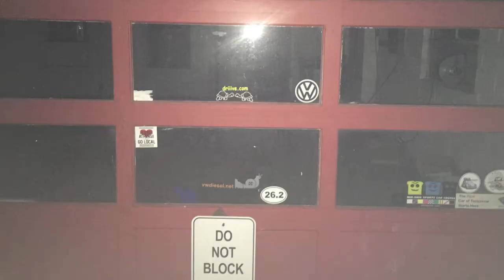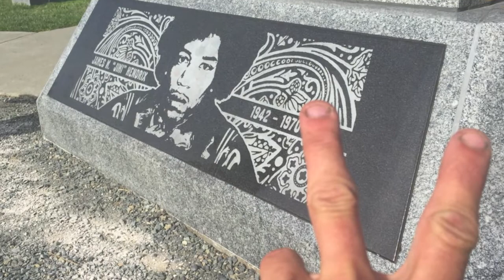Episode 2: Shasta Trinity VW Rabbit Ranch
Episode 2, We have left ohio, and are moving steadily towards the Ranch.

athens euroworks
narcissism # narcissist